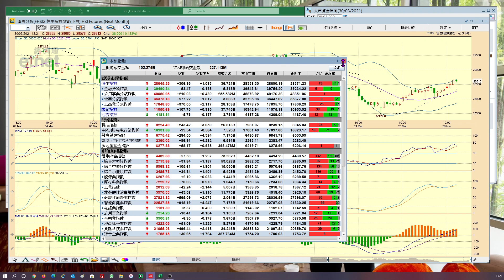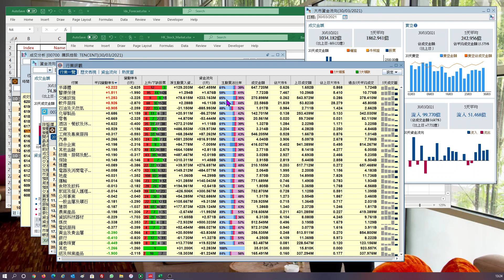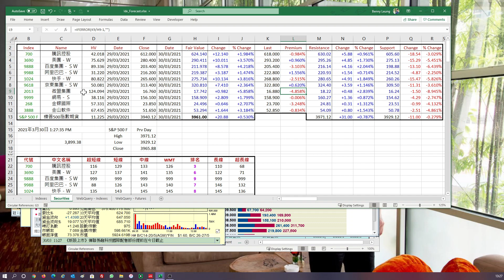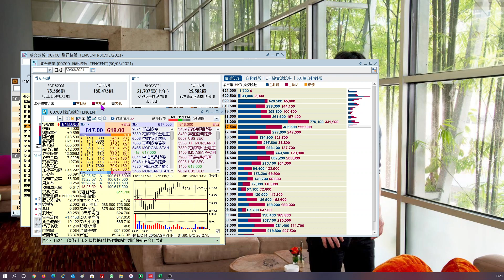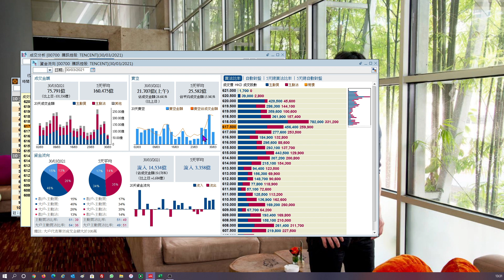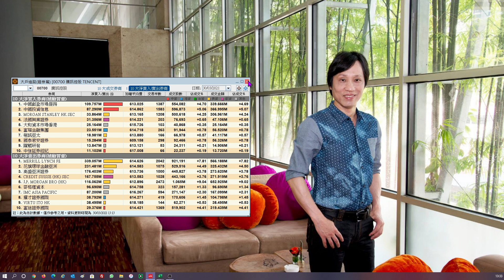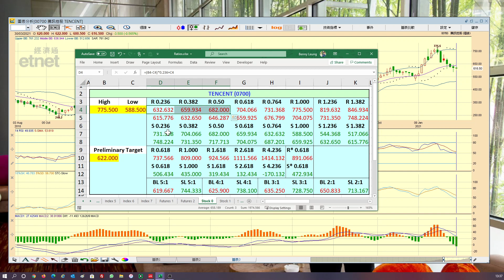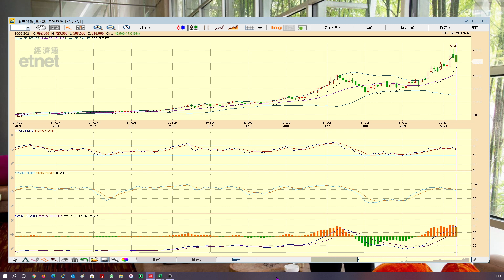【梁業豪港股影音分析】2021年3月30日 (博騰訊反彈要小心！)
開市後藍籌股與科技股的買盤支持港股大市呈現反覆偏好的走勢，惟午市初段沽盤逐漸增加。騰訊 (0700) 現正處短期反彈中，長期局勢則有機會因陰陽燭月線圖上呈現類似「黃昏之星」利淡轉向形勢而顯得不樂觀。